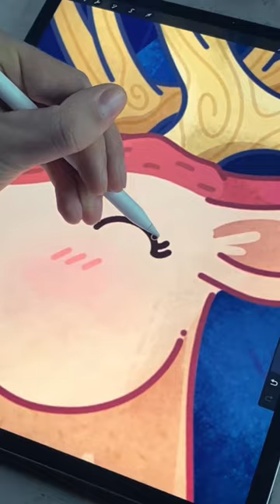It’s Christmas time! 🦌❄️